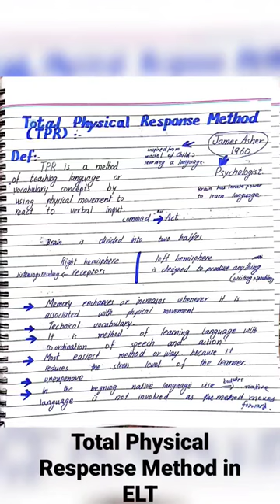Total Physical Response Method(TPR) in ELTby James Asher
total physical response method in elt by James Asher in 1960 tesol youtube knowledge method learning language